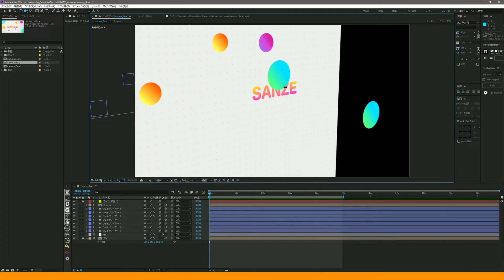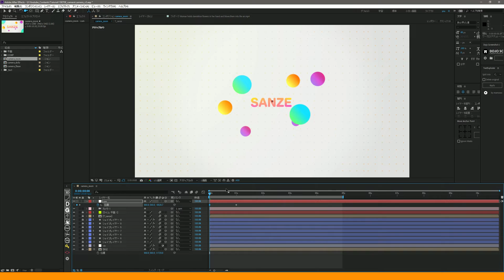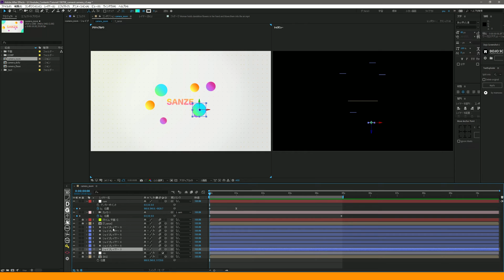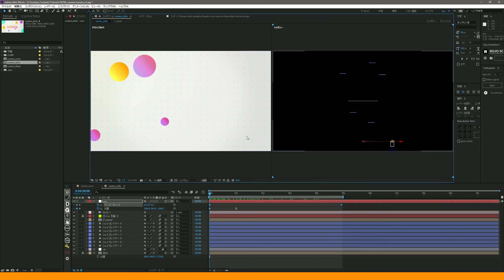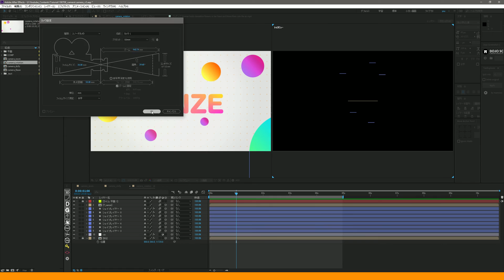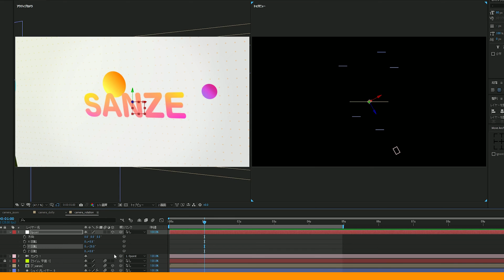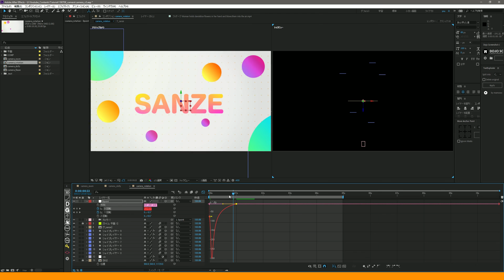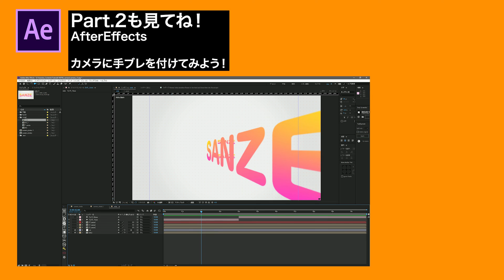【Ae】モーション案件に必須！カメラワーク基礎講座 オススメ3選【AEPあり／Pro限定DL／No.011】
①即効性：限定動画やケーススタディで「なぜそう編集するか」が分かる
②準備効率（Pro）：AEP／プロジェクト一式を参照でき、初期設計の手戻りが減る
③品質安定：添削解説で弱点を可視化 → 仕上がりの再現性が上がる
④提案力UP：実作業の思考プロセスを共有 → クライアント説明が通りやすい
⑤短期キャッチアップ：メンバー限定アーカイブを入会直後から視聴可能

①じんわりドリーイン
②じんわり横ドリー
③対象物を中心にカメラを回転させる

📖 チャプター
00:00:00　Aeカメラをマスター出来る講座！Part1
00:00:10　コンポジションの中身の説明
00:01:55　じんわりズームカメラの作り方
00:07:07　じんわりドリーカメラの作り方
00:09:40　ターゲットを中心に回転するカメラの作り方

2008 イマジカ入社 → 2014 独立 → 2016 株式会社リヒトグラフ設立
2021 ACCフィルム部門 エディター賞受賞
2024 Adobe「ことはじめ After Effects編」講師
2025 Wacom ペンタブレット CM出演